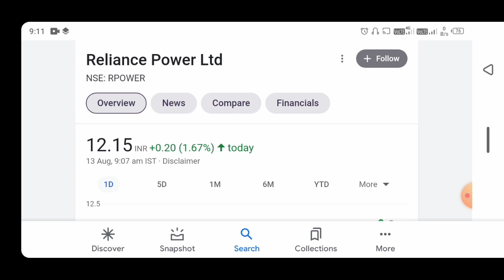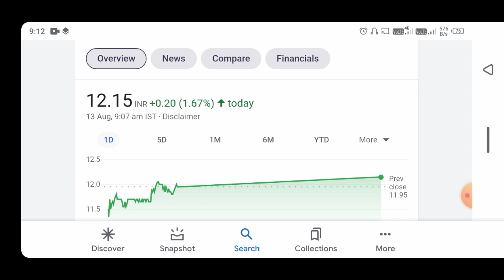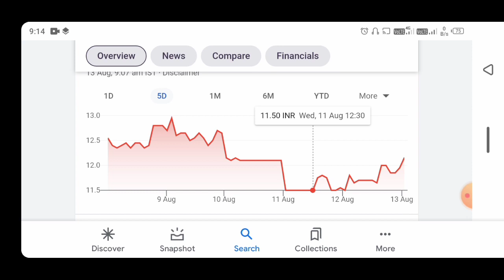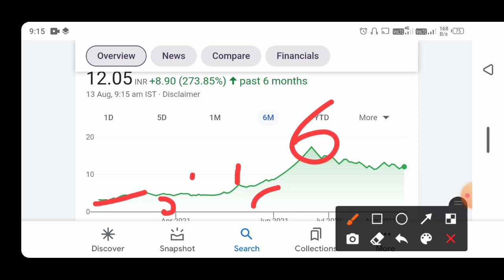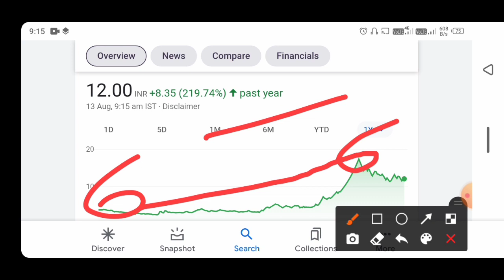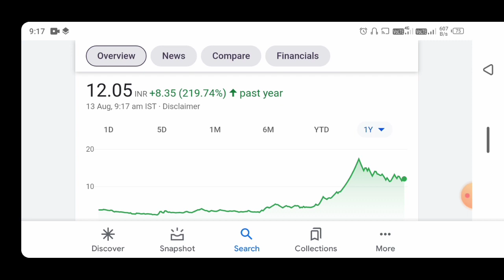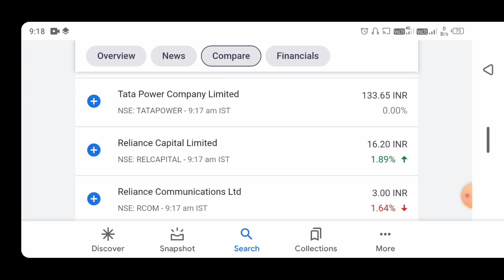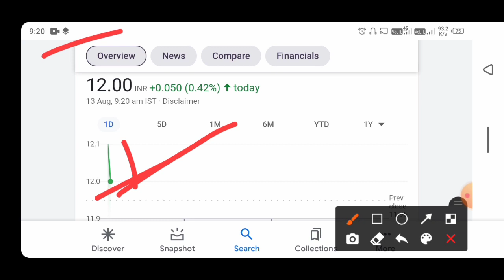Reliance power share price | reliance power letest news | rpower letest news